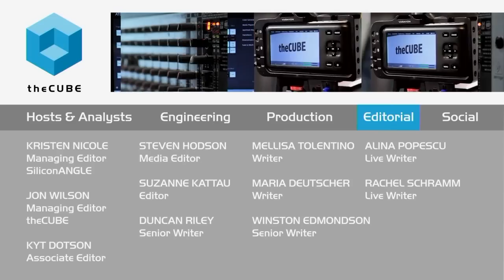Brianna Wu, Giant Spacekat - Grace Hopper 2015 - GHC15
01. Brianna Wu, Giant Spacekat, Visits theCUBE. (00:17)
02. Explosion of Women Gamers. (00:41)
03. Gaming Industry Needs to Represent More Women. (01:26)
04. How Mobile and IOT Is Changing the Industry. (04:56)
05. Psychological Motivators to Continue Playing a Game. (07:51)
06. Taking a New Approach to VR Gaming. (10:16)
07. Building a Game that Includes Emotional Interaction. (14:18)
08. Gaming as a Spectator Sport. (16:47)
09. Negative Consequences of Playing Too Many Games. (18:35)
10. How the Market Could Change in the Next Five Years. (20:30)

Expanding gaming to emotional realities with Giant Spacekat

Among the companies with a focus on cloud computing, enterprise coding and providing earlier access to computer science classes at the Grace Hopper Celebration of Women in Computing (GHC), there are also representatives of technology’s entertainment side.
Brianna Wu, head of development for game developer Giant Spacekat, met with Jeff Frick, cohost of theCUBE, from the SiliconANGLE Media team, to discuss the future of gaming, the integration of virtual reality (VR) and augmented reality (AR), improving interfaces and bringing more interpersonal relations to gaming.

Game accessibility

“One of the most exciting things about being here at Grace Hopper is how excited women are to be making games,” Wu said, citing figures of the rising number of women interested in videogame, and pointing to the simplicity of iPhone and other mobile gaming as an easy access point. However, as happy as Wu was to have a growing female audience shaping the demographics, she felt that there was still significant room for growth on the storytelling side of games.

“Our industry’s really failing at giving women role models,” she noted, and while examples such as the revamping of Tomb Raider‘s Lara Croft character show a slow improvement on this front, there still seems to be a disconnect between audiences and their game providers. “The game industry doesn’t really understand just how many women are lining up to have ourselves represented in games” Wu said.

Agency in a story

Aside from narrative improvement, Wu was also eager to address the hardware side of gaming, with an emphasis on the incorporation of virtual reality and augmented reality via devices such as the Oculus Rift. “[AR] is going to be part of how we interact with computers in the future,” Wu stated. “I think the problem we’ve really got to figure out is interface.”

Touching on the nausea-inducing effect of AR games in which the user moves around, produced by conflicting data from the eyes and inner ear, she moved back to addressing content. “For me, the next frontier [in gaming] is emotional interaction,” she said.